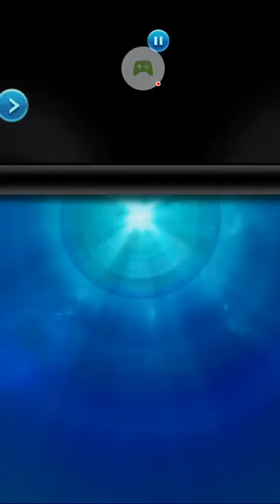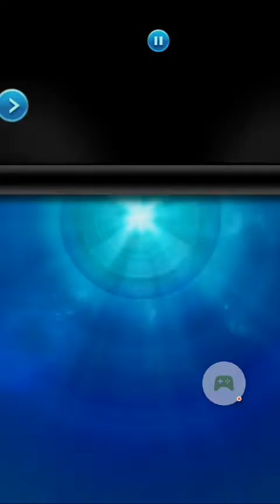Marvel Puzzle Quest (ita)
The vision